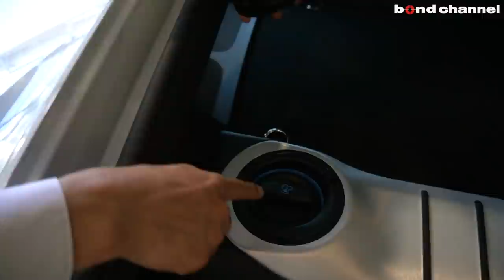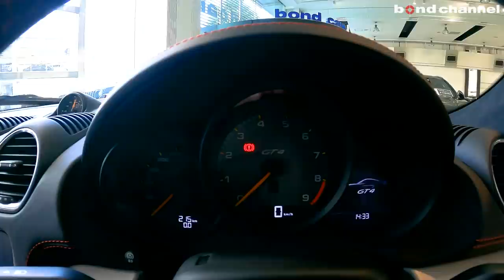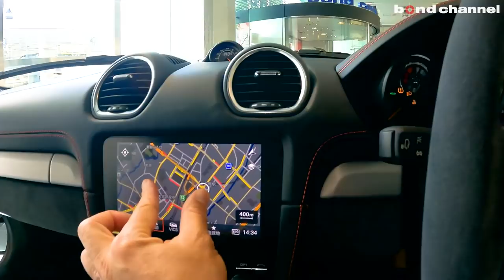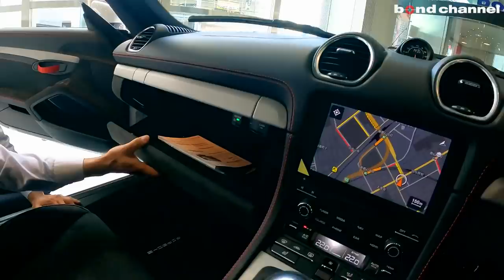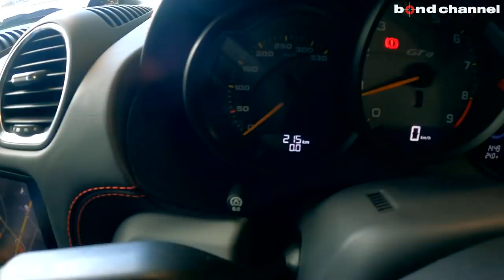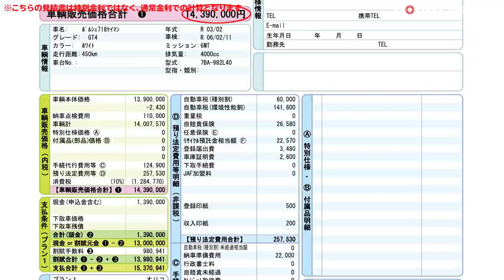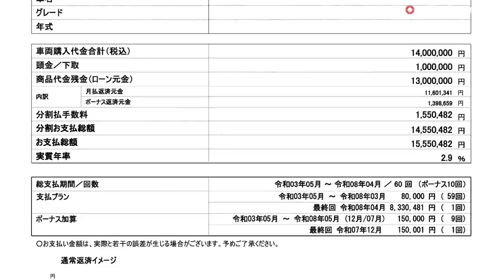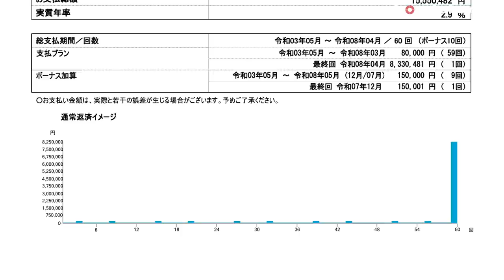【bond cars Arena】Porsche 718 Cayman GT4 [車輛紹介]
Chapters
00:00 外装紹介
4:47 トランク紹介
11:37 内装紹介
17:53 灯火類&排気音紹介
19:11 試乗
31:34 商談

年式 2021年式
グレード 718ケイマンGT4
型式 7BA--928L40
ハンドル 右
保証 あり
修復歴 なし
新車時参考価格 1293+オプション132万円

　　　外装★★★★★ 内装★★★★★

【718CaymanGT4】
　◆6気筒自然吸気エンジン
　◆6速MT
　◆ミッドシップ

　◆ブラックレザーインテリア（29.3万円）
　◆LEDヘッドライト/ポルシェダイナミックライトプラス（32.9万円）
　◆コントラストカラーステッチ（19.7万円）
　◆オートエアコン（12.7万円）
　◆サテンブラック塗装アルミホイール（9.2万円）
　◆クロノパッケージ/ラップトリガーブレバーレーション（8万円）
　◆電動格納ドアミラー（5万円）
　◆グレートップウインドスクリーン（1.9万円）
　◆シートヒーター（7万円）
　◆ステアリングセンターマーキングレッド（4万円）
　◆フロアマット（1.8万円）

【純正装備】
　◆PASM/ポルシェアクティブサスペンションマネジメント
　◆固定式リアスポイラー
　◆GT4ロゴ付フロントリップスポイラー
　◆リアディフューザー
　◆20インチ718Cayman GT4ホイール
　◆スポーツシート
　◆GT4インテリア
　◆アルカンターラGTスポーツステアリング
　◆PCM/ポルシェコミニュケーションマネージメント

　5年目でお支払プランを再検討して戴く事も1案ですがその他時期でも
　お支払期間中は変更可能です。

〒338-0001
埼玉県さいたま市中央区上落合2-4-1
AM10:00 ~ PM8:00
定休日　なし